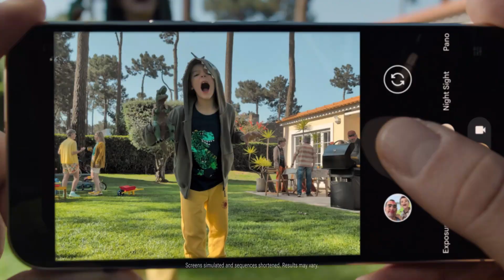Patrick & Brittany Mahomes: A Love Story of Teamwork and Triumph!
Buy your Google Pixel 9 Pro with Gemini on Amazon today
Join us on Survivor Central as we explore the inspiring love story of NFL superstar Patrick Mahomes and his amazing wife, Brittany Mahomes. From high school sweethearts to a power couple making significant strides in their respective careers, their journey is nothing short of remarkable.

In this video, we dive into their unforgettable moments, including Patrick's iconic promposals, their emotional engagement at Arrowhead Stadium, and the joy of welcoming their children, Sterling and Bronze. With Brittany by his side as both a devoted partner and a successful entrepreneur, we celebrate the victories they've achieved together and the exciting news of their growing family.

Tune in as we highlight how this dynamic duo has navigated the challenges of fame, distance, and parenthood, proving that teamwork and love can conquer all.